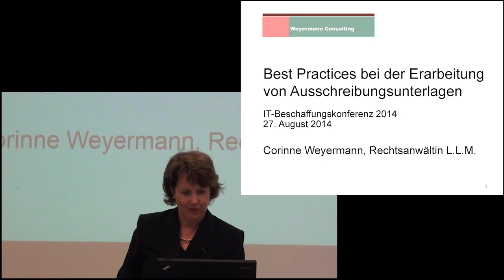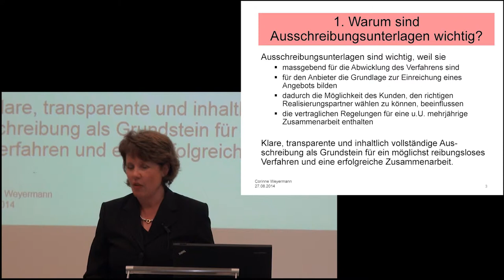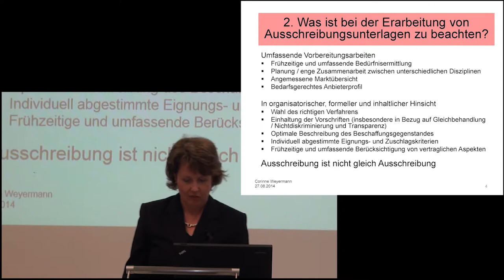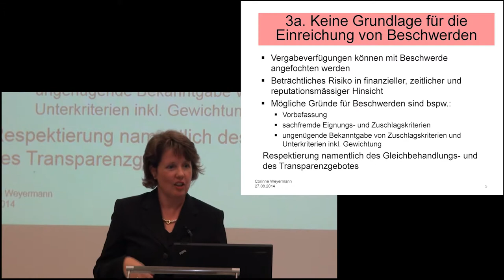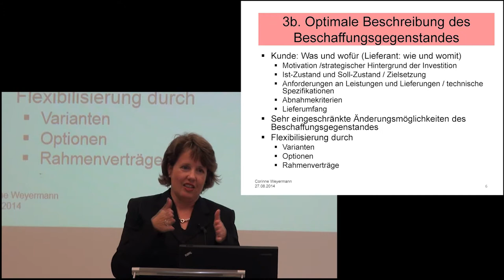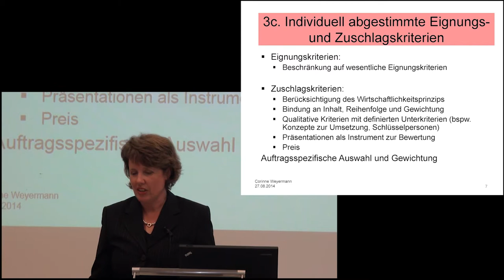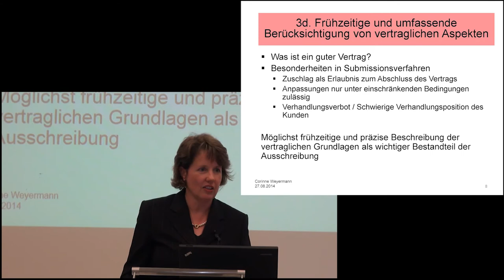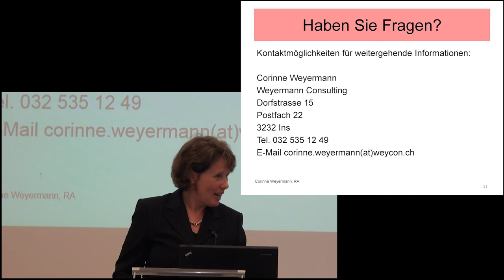Best Practices bei der Erarbeitung von Ausschreibungsunterlagen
Corinne Weyermann, Rechtsanwältin, Inhaberin von Weyermann Consulting

Was kennzeichnet eine erfolgreiche und zielführende Ausschreibung? Welche Erwartungen verbinden Besteller oder Lieferanten mit einer gelungenen Ausschreibung? Keine Beschwerdeverfahren? Grösstmögliche Freiheiten in Bezug auf die Wahl des Lieferanten, in Bezug auf die Präsentation von Lösungsmöglichkeiten? Vergleichbarkeit der Angebote und Bereinigungsmöglichkeiten? Was ist bei der Erarbeitung von Ausschreibungsunterlagen zu beachten, damit diese die Erfüllung solcher Erwartungen und Anforderungen bestmöglich unterstützen? Welche rechtlichen Vorgaben und Schranken sind dabei neben IT-spezifischen Aspekten zu berücksichtigen? Das Referat zeigt Gestaltungsmöglichkeiten von Ausschreibungsunterlagen unter den bestehenden rechtlichen Rahmenbedingungen auf mit dem Ziel, den Teilnehmenden Ansätze für Best Practices im Ausschreibungsalltag zu vermitteln.

Corinne Weyermann ist Rechtsanwältin und Inhaberin von Weyermann Consulting. Seit 2000 berät sie als selbständige Wirtschaftsberaterin Unternehmen sowie die öffentliche Hand schwergewichtig in Fragen des Vertrags- sowie des Technologierechts. Zuvor war sie während sieben Jahren als Wirtschaftsjuristin in der Rechtsabteilung von PricewaterhouseCoopers AG, Basel, und als Assistentin am Zivilistischen Seminar der Universität Bern tätig. Corinne Weyermann studierte an den Universitäten Bern (Rechtsanwältin) und Zürich (LL.M. Internationales Wirtschaftsrecht mit Spezialisierung im Immaterialgüter-, Technologie- und Informationsrecht). Daneben verfügt sie über eine Zertifizierung in der Internen Revision (Certified Internal Auditor, CIA).